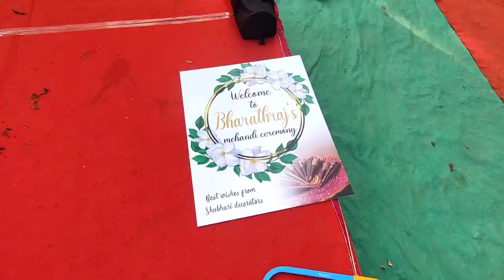Madirengi ceremony Jolly jolly jolly | thank u all